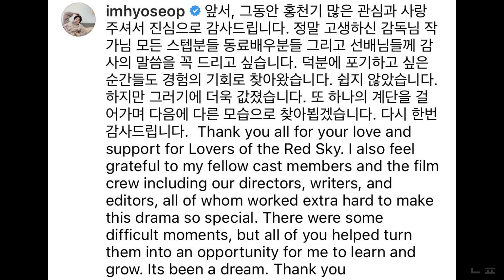안효섭 홍천기 비하인드컷 AhnHyoSeop Behind Cut 📸 Lovers of The Red Sky